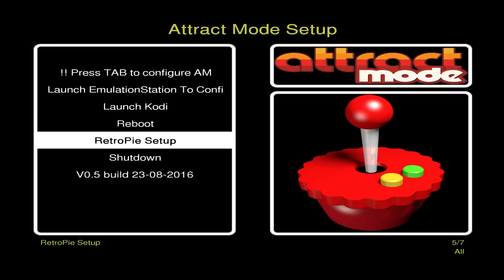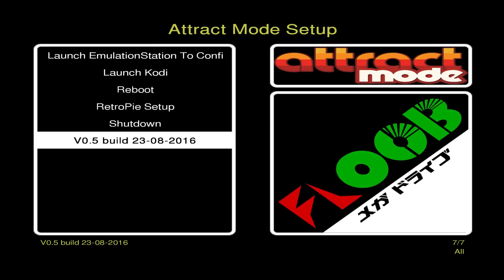Retropie 4.1 + Attract Mode 2.2.0 = Awesomeness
This is not part of the RetroPie project. It is not part of the Attract Mode project.

AMAZON LINKS
Buy a Raspberry Pi and accessories on  Amazon

Raspberry Pi 3

Raspberry Pi 3 Starter Kit

Best Raspberry Pi Case

Raspberry Pi 7 inch Touch screen

Just wanted to show you guys Attract Mode 2.2.0 running on top of Retropie 4.1 using a raspberry pi 3.

Do you run an AdBlocker? Consider donating to help me continue making this channel grow

so it's been brought to my attention that the background art is made by Digital Cherries and taken from retro neon arcade on steam

the neon theme was made by David Marti